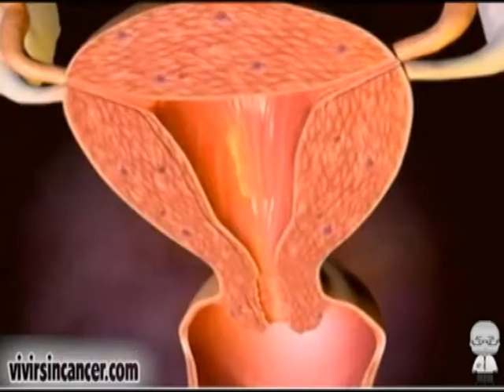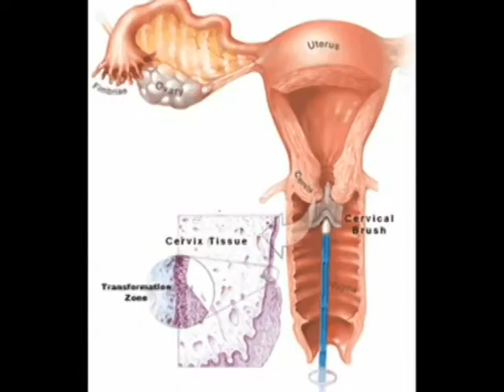La Pintana llama a mujeres a realizarse el PAP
El municipio a través de su Departamento de Salud hace un llamado a las mujeres entre 25 y 64 años para que se realicen el Papanicolau en sus Centros de Salud Familar  para así detectar a tiempo la presencia de Cáncer Cervicouterino.